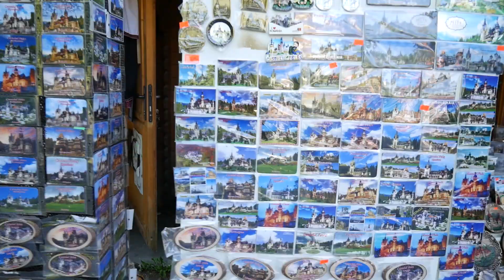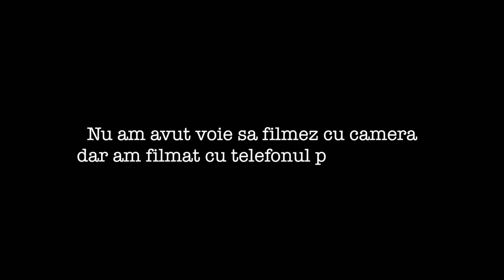O plimbare la Castelul Peles! Vlog din mers 42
Unde m-a gasiti?

Panasonic G7
iPhone 7 + Dji Osmo Mobile

Melodia din Vlog?
Traveler